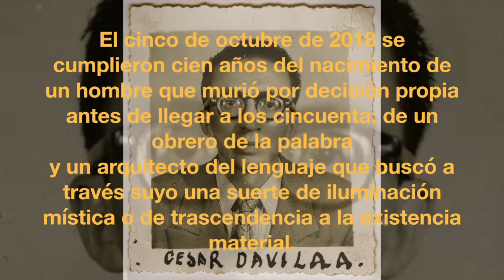César Dávila Andrade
Vídeo sobre: Cien años de César Dávila Andrade (Cuenca 1918 / Caracas 1967)